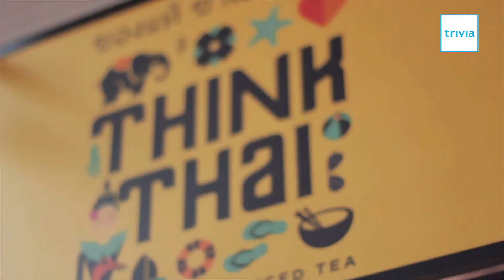Enakan Thai Tea-nya Dum-Dum atau Think Thai ?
Dum Dum VS Think Thai

Belakangan ini ramai berbagai jajanan asal Thailand, tidak terkecuali minuman yang menjadi favorit ini, Thai Tea. Ada dua brand yang mendominasi di Indonesia, yaitu Dum Dum dan Think Thai.

Host : Nimas tanti | @nimastanti dan Muhammad Dwi Anjasmara | @mdajs28
Producer : Puni Putrilarasati | @rapunip
Director : Fauzan Akbar | @catatanojan
Creative : Nimas Tanti | @nimastanti
Videographer : Ivan Saputro | @ivan_sptra
Production Assistant : Fajar Anzari | @fajaranzari
Editor : Ivan Saputro | @ivan_sptra
Motion Grapher : Yuwanda Bagus | @yuwa23

Trivia 2017